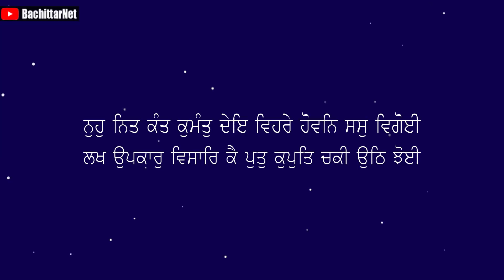ਮਾਤਾ ਪਿਤਾ ਉਪਕਾਰ, ਨੂੰਹ ਪੁੱਤ ਅਪਕਾਰ│BachittarNet